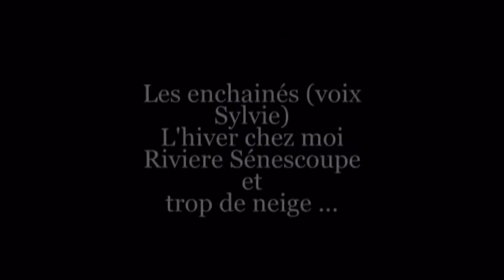Les enchainés - Sylvie Québec - Unchained melodie (francais)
Ma voix, des chansons que j'aime, et mes photos de paysages ou des choses qui m'entourent.   Des photos de ma régions en général.